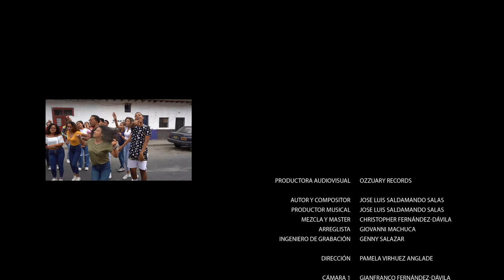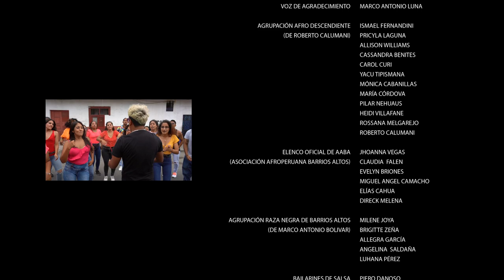Cochicho ft. N'samble , Josimar y su Yambú, Renzo Padilla - " Barrios Altos mi Esencia"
“ Barrios Altos Mi Esencia “
Autor y Compositor: José Luis Saldamando Salas ( CochichoPeru)
Productor Musical: Jose Luis Saldamando Salas ( CochichoPeru)
Arreglista: Giovanni Machuca
Interpretes: CochichoPeru, Sandro Solar, Renzo Padilla y Josimar Fidel.
Bajo, Piano, Guiro, Congas: Giovanni Machuca
Cajon, Bongo, Campana, Quijada, Quinto:Edu Campos
Drums y Timbal: Ronald Maguiña
Trombon: Alex Pinedo
Trompeta: José Montenegro
Coros: Junior Caro, Eugenio Rodríguez
Guapeo: Anthony Muzante
Voz De Agradecimiento: Marco Antonio Luna

Ingeniero de Grabación: Genny Salazar
Mezcla y Master: Chris Fernández

Créditos Video clip Barrios Altos Mi Esencia
Artistas Invitados (Agrupaciones )
Agrupación Afro Descendiente de Roberto Calumani:
Ismael Fernandini
Pricyla Laguna
Allison Williams
Cassandra Benites
Carol Curi
Yacu Tipismana
Mónica Cabanillas
 María Córdova
Pilar Nehuaus
Heidi Villafane
 Rossana Melgarejo
Roberto Calumani

Elenco oficial de AABA:
( Asociación Afroperuana Barrios Altos ) Presidente: Edgar Huapaya
Jhoanna Vegas
Claudia  Falen
Evelyn Briones
Miguel Angel Camacho
Elías Cahua
 Direck Melena

Agrupación Raza Negra de Barrios Altos de Marco Antonio Bolivar:
 Milene joya
Brigitte Zeña
Allegra García
Angelina  Saldaña
Luhana Pérez

Bailarines de Salsa:
Piero Danoso - Nerea  Blanch
Purito Barrios Altos Kids:
Francisco Muga
Thiago Maurtua
Adriano Mena
Jaden Bazán
Anderson Gonzales
Adriano Castillo
Joaquín Barboza
Facundo Solari
Ethien López
Sr:Miguel Chacón ( entrenador )

Extras de ml Futbol :
Niñas Jugando Yaces
Gaela Escalante:
Esther Martinez
Niño Jugando la Pelota:
Lían Cabanillas diaz
Señores Jugando Cachito:
Luis Solar
Hugo Acosta
Niña Barriendo / Niña le dice vamos:
Marita Giga
Flavia Flores

Músicos En Vacilón
Edu Campos
Ronal Maguiña
Alejandro Villagómez
Marco Antonio Luna
Graciela Brandon

Dirección: Pamela Virhuez
cámara y edición: Gianfranco Fernández - Dávila

Agradecimiento Especial Para Antonio Muchaipiña y Su Familia Inmobiliaria Eleazar, Alberto Israel Saldamando y a todos los que apoyaron y creyeron en este lindo Proyecto.

Letra:
Dicen que en un barrio nacen asaltantes dicen que en un barrio hay gente sin modales, esa es una gran mentira yo te lo voy a demostrar ya que la esencia mía es mi barrio.
Esa es una gran mentira yo te lo voy a demostrar ya que la esencia mía es mi barrio
Cuna de criollos y compositores de grandes talentos y embajadores, y salieron jugadores de mi selección nacional y si tocan los tambores mi barrios se pone a bailar.
Comentan murmuran si Estrella que va nacer aquí en los barrios altos esto si se puede creer.
O si no miren a Cochicho Mi gente

1er CORO
MI REFLEJO MI BARRIO NUNCA TE VOY A OLVIDAR ( bis 2 )
La gente habla de los barrios y no se ponen a pensar que hay gente correcta y decente que piensan en los suyos en ser un profesional

2do CORO
BARRIOS ALTOS MI ESENCIA MI BARRIO
BARRIOS ALTOS NUNCA TE VOY OLVIDAR
Si digo el nombre de Sandro de Renzo y de Josimar es por que son de los barrios altos y ahora te vamos a cantar si ( 2do coro)
Paque te acuerdes tenlo presente barrios altos
Y a pesar de lo pocos recursos que tenemos seguimos adelante por mis hijos mi esposa mi barrio y mi madre ( 2do coro )
Con orgullo lo digo de haber nacido allí barrio altino 100 por ciento
Cuna de grandes talentos tierra de grandes señores soy de lucanas cuadra tres donde nacieron los embajadores ( 2do coro )
Criollos y ocho lucas tu también y para todos los que se fueron
Me toco cantarle a mi barrio que es mi esencia natural Gracias por enseñarme a caminar aquí te representa Josimar ( 2do coro )
De los EEUU para ti mi barrio barrios altos te extraño barrios altos
Te llevaré en el cuerpo, en alma y mi corazón Mi Pueblo si cuando piso una quinta, una esquina me siento muy contento y me alegro pa barrios altos ( vamo vamo vamo ) machúcalo
( ha ha ha ha ) como decía el Diferente ( tan tan Biri Biri esto se acabó nos vamos ) en tronches
3er CORO

DE MI BARRIO NO ME VOY AQUÍ YO ME QUEDO BARRIOS ALTOS COMO TE QUIERO
Fiestaaa! Escucha bien
Aunque de pequeño a otro lugar me fui a vivir pero nunca tú saliste de mi
Mi barrios altos donde quieras que yo esté siempre te recordaré
Yo extrañe te mencionaré te llevo en mi corazón barrio entero
Barrios altos aquí está el Josimar ya tu sabes
Toma que Toma,Toma que toma ( mano pa arriba todo el mundo entero y ya lo dijo el diferente mano pa arriba la gente barrios altos que dice
Barrios Altos - Barrios Altos - Cuna del Criollismo
Toro mata Y Toro Mata… Toriiiiito y se arma la jarana
En homenaje a todos los Barrio Altinos a los Que se fueron, a los de hoy y a los que vendrán…Qué viva Los barrios Altos...
Salsa Mandefaqe Tu sabes